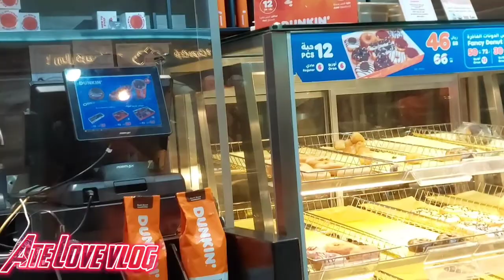First banding namin sa Alkasal mall buhay OFW Ate Love vlog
I hope you injoy this video have a good one.

Ate Love Facebook page.

ATE LOVE VLOG#ATELOVE VLOG